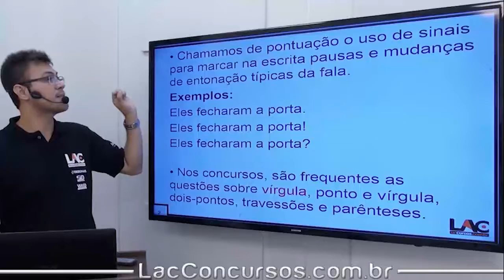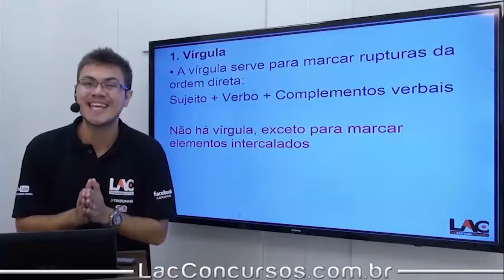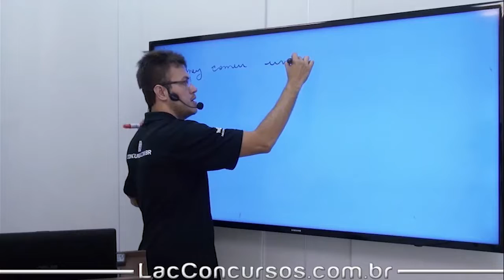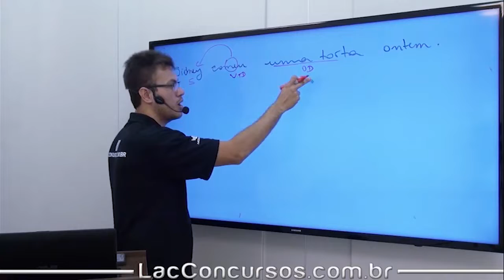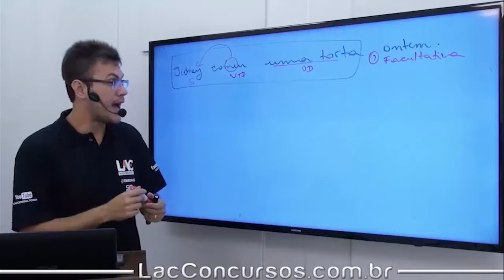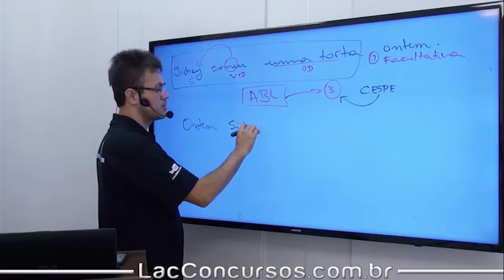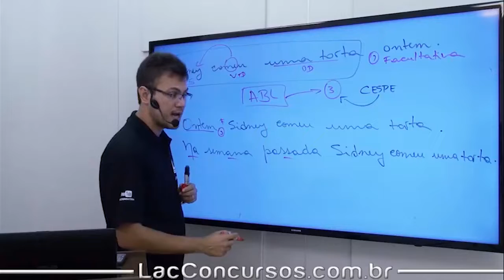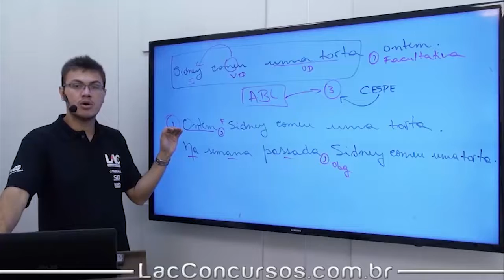Aula Grátis - PM MG 2018 - Pontuação - Parte 1 - Língua Portuguesa